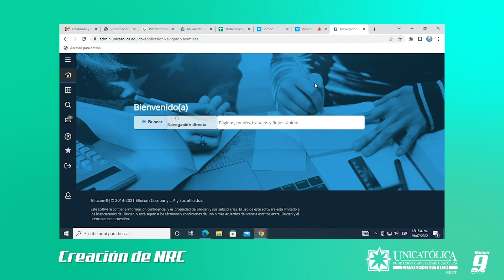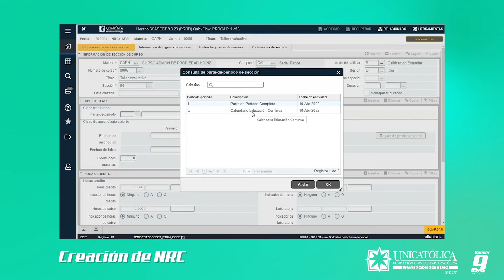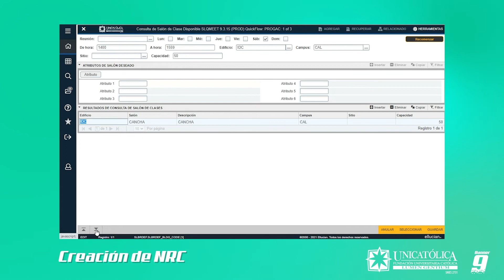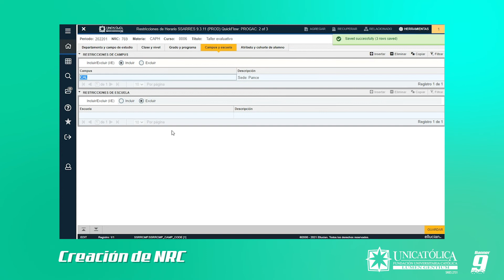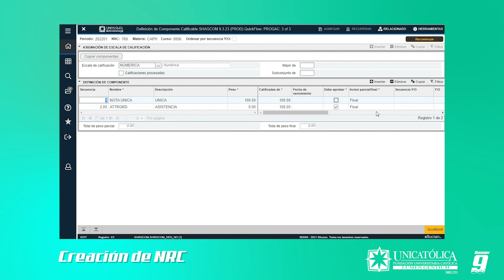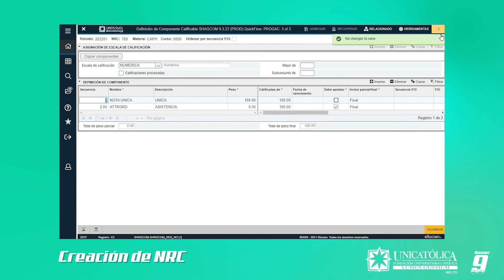¿Cómo crear NRC? - Docentes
En este tutorial encontrarás una guia completa para la creación de NRC.